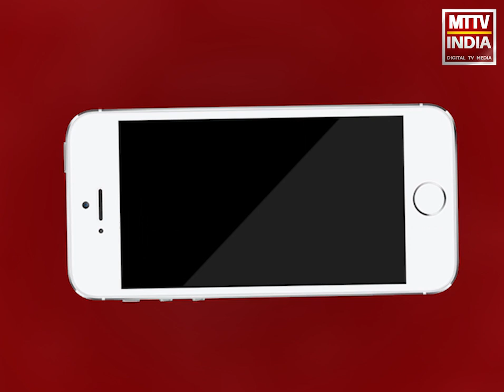AJMER NEWS | रसद विभाग की वैशाली नगर और ईदगाह में कार्रवाई | MTTV INDIA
रसद विभाग की वैशाली नगर और ईदगाह में कार्रवाई ,गुप्ता जनरल स्टोर और वैभव मार्ट पर की कार्रवाई ,वैभव मार्ट पर लगाया 5000 रुपए का जुर्माना ,वहीं गुप्ता जनरल स्टोर पर होगी क़ानूनी कार्यवाही